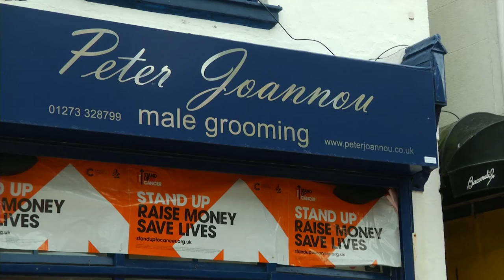Singing barber cuts hair for charity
Barber Peter Joannou gave his clients something extra for the weekend – a swinging, singing haircut in aid of Stand Up To Cancer.

Peter, who runs Peter Joannou Male Grooming in Middle Street Brighton, is also a singer.

And this weekend he combined the two skills to raise money for the Cancer Research UK/Channel 4 Stand Up To Cancer campaign.

Peter, who specialises in Swing and the Great American Songbook, serenaded as he shaved and crooned as he cut.

Customers could even request their favourite song - Hairy Connick Junior went down a treat...